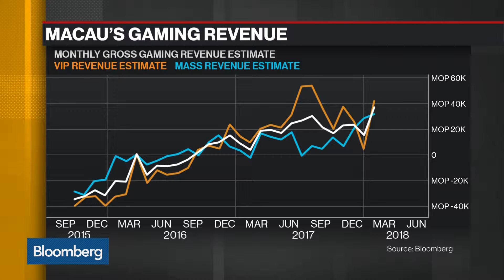Breaking down MGM Resorts' fourth-quarter results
Margaret Huang discusses MGM Resorts' fourth-quarter results and new Cotai resort